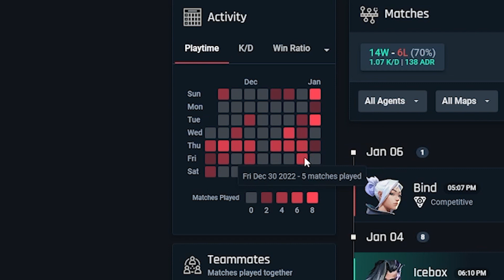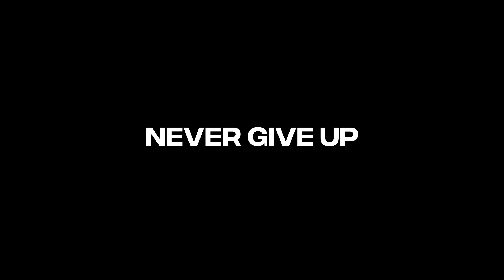I went from HARDSTUCK to IMMORTAL in ONE WEEK...